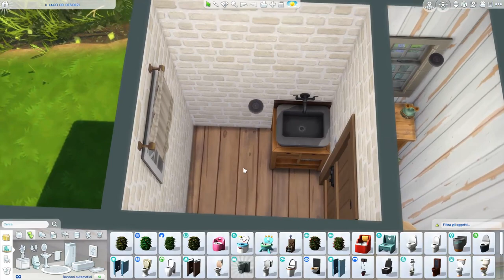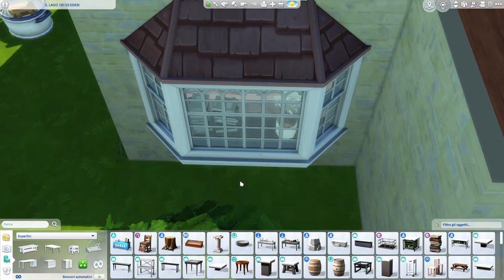LAKE OF WISHES 🌟 | The Sims 4 | Speed Build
LAKE OF WISHESE
Ciao a tutti, questa è una build un pò particolare. Mi sono fatta ispirare dal pozzo dei desideri per creare questo "LAGO DEI DESIDERI"
Accanto al lago c'è una casetta molto accogliente dove poter vivere oppure andare in vacanza. Questa build è molto romantica... :) spero vi piaccia...